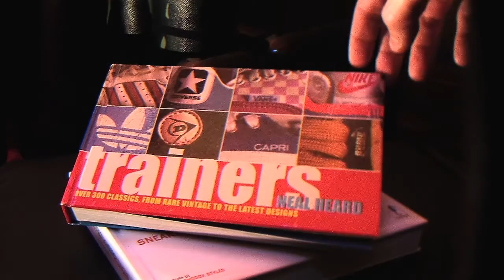Sneakers Party Official Trailer